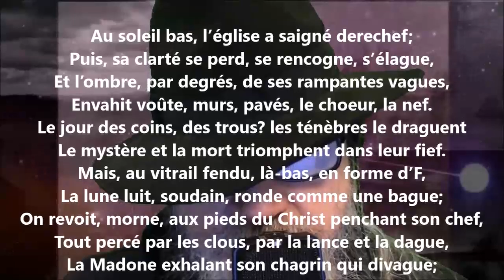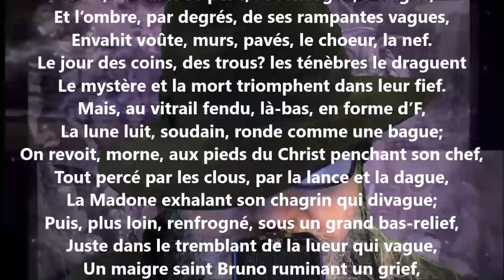L’église abandonnée - Maurice Rollinat lu par Yvon Jean